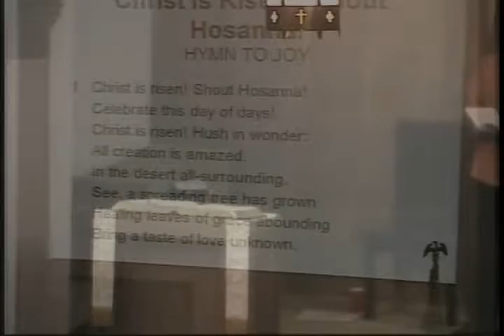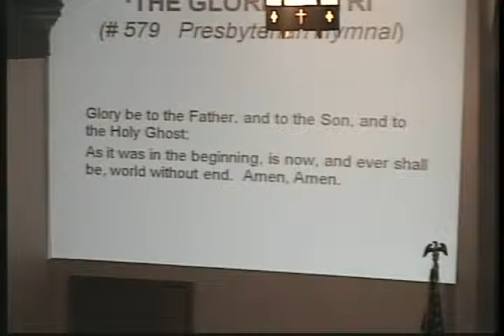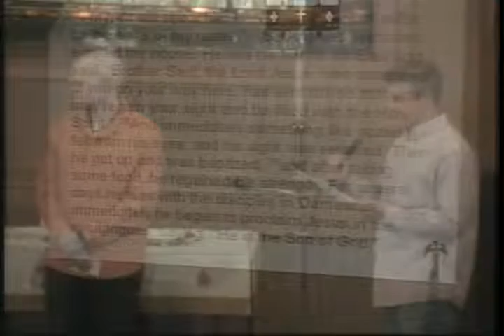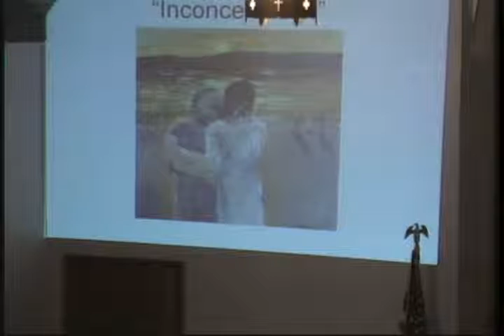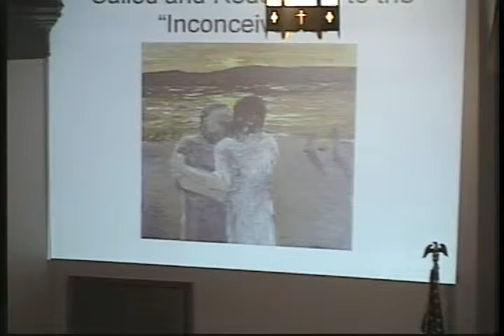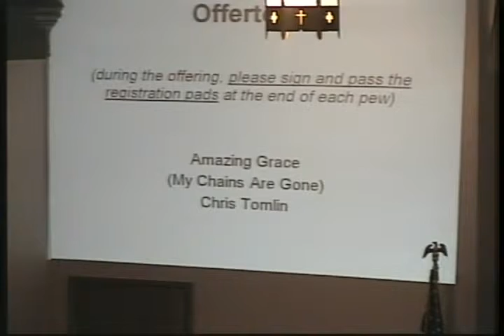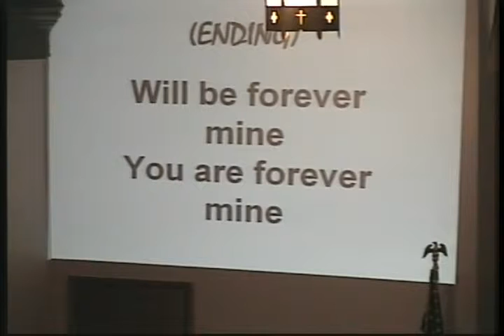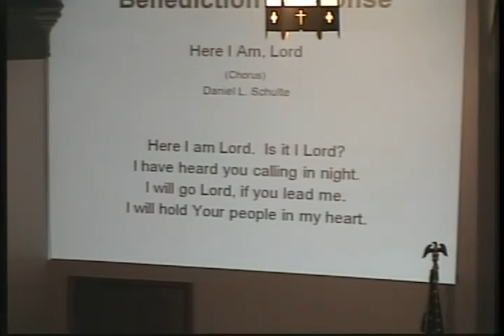First Presbyterian Church 5-5-19 Worship Service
Senior Celebration including graduating seniors leading aspects of the worship service.

Message: "Called and Redeemed to the 'Inconceivable!'" by Pastor Zac Wolfe